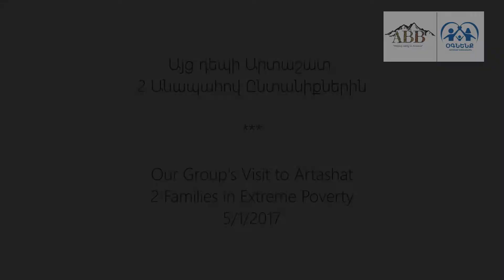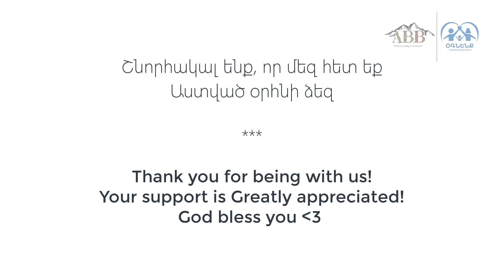Visit to 2 families in Artashat - Helping Needy In Armenia - Aid Beyond Borders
Today our team headed to Artashat to deliver aid to 2 families living in dire conditions. With children half-clothed, no food to eat for days at a time. Children not going to school because of lack of proper clothes.
We had many thigs for them. Each family received a cow. Each cow will have a calf in a couple of months, but in the mean time, the children will be able to enjoy daily milk and dairy products. The extra remaining milk can be sold for income to meet their daily needs. We also took them winter firewood for the upcoming winter. Each faily received a refrigerator, electric oven to make bread, electric kettle, quite a lot of food to last them at least 5 months, including dry/canned food, meat, grains, dairy products, vegetables, sweets, canned food, and bags of flour for bread. All members of the family received clothing for all 4 seasons. Our team also took children's diapers, school supplies, and toys.
One of the families received a sewing maching because the mother is able to sew, which will enable her generate more income.
Because we were not able to rause up to our goal, the aid was a little less than others, and so we were not able to get them the 30 chicken we usually take and extra food.
Both families were very grateful and happy that we filled their home with so many things that they would never imagine receiving. Most importantly, the children will not be hungry anymore, the cow's milk and other dairy products they will be able to produce will make sure of that.
I would like to point out that we monitor each cow we take to families for at least 2 years, making sure that the animal is still in the family's possession and is used for the intention we took it to them initially. We have a dedicated person on the ground to make sure this happens.
We are very pleased that both families, more or less, are out of extreme conditions and will now try to overcome the poverty.
Thank you all for sharing your bread with your brothers and sisters in need. God bless you abundantly.